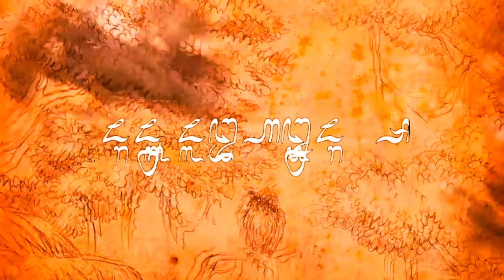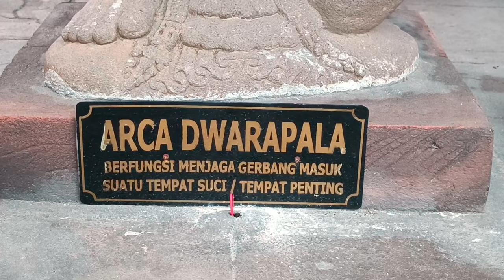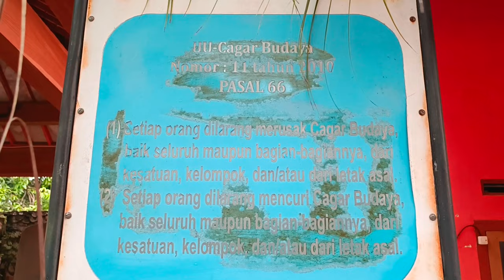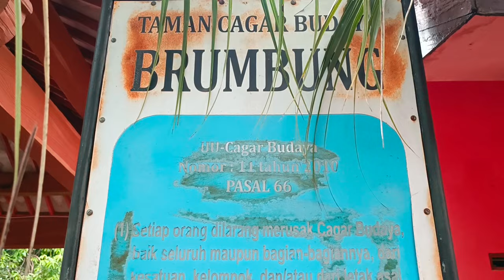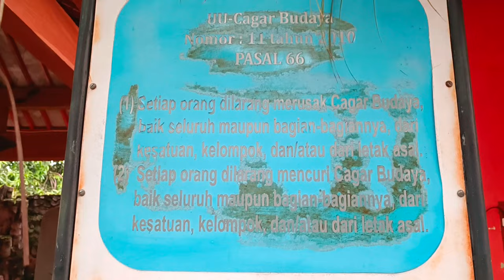Musium Kerajaan Medang Kahuripan Desa Brumbung Kepung Kediri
Kupas Penemuan Prasasti Ngeneng 1 dan 2 dan Artefak-artefak Kuno
Situs petirtaan Geneng ditemukan Pada tanggal 3 Juli tahun 2020 yang lalu. Kronologi Penemuan situs petirtaan Geneng ini, ditemukan secara tidak sengaja oleh warga beserta Bapak Sulton beliau selaku Kepala Dusun Kebon Agung Desa Brumbung Kecamatan Kepung.
Pada saat mereka sedang melaksanakan kegiatan kerja bakti dikawasan ngeneng ini, yaitu membuat proyek kolam renang untuk wahana anak anak.
Pada saat penggalian berada kurang lebih dikedalaman 2 sampai 3 meter dibawah permukaan tanah,  mereka secara tidak sengaja mereka dikejutkan dengan temuan struktur bangunan yang tersusun dari batu bata kuno. Darisinilah Sejarah situs Geneng bermula.
Situs Petirtaan Geneng disebut juga sebagai Candi Ngeneng Kali Tempur. Situs Petirtaan ini berdekatan dengan Kawasan Wisata Kali Tempur, tepatnya berada di Dusun Kebonagung Desa Brumbung Kecamatan Kepung Kabupaten Kediri Provinsi Jawa timur Indonesia.
Situs Petirtaan Geneng diperkirakan sebagai situs Peninggalan Kerajaan Kadiri.
Struktur Situs Petirtaan ini berbentuk kotak dengan susunan batu bata dengan Ornamen Relief Orang Naik kuda. Kalau kami menyebut ornamen ini. Orang sedang menaiki seekor Kebau. Dan dilengkapi dengan Jalwarad pancuran air yang menambah keindahan situs petirtaan ini.
Diduga Petirtaan ini memiliki arsitektur khas Era Kerajaan Kadiri. Pasca dieskavasi Situs petirtaan ini pun dijadikan salah satu destinasi wisata baru di kecamatan Kepung Kabupaten Kediri.
Pengelola Kawasan Cagar budaya dan kawasan wisata sejarah dan edukasi dan taman bermain ini terus berbenah selepas masa pandemi covid 19 yang lalu. Dikawasan ini juga sudah dilengkapi dengan Wahana Kolam renang berupa bendungan atau kolam kali tempur Stand warung warung, rest area, gazebo, toilet dan tempat ganti baju, parkir dan lain lain. Sehingga menjadi salah satu destinasi wisata yang recommended untuk kita kunjungi.
Situs ini, diperkirakan berasal dari peninggalan Kerajaan Kadiri, memiliki 4 Jalwarad pancuran air yang masih berfungsi dan satu Pancuran air yang berornamen Orang sedang menaiki seekor kerbau. Situs petirtaan ini selalu dipenuhi air jernih yang berlimpah, serta pada masing-masing lubang Jalwarad selalu memancarkan air yang berasal dari saluran Arung air yang berada ditimur situs ini.
Para Arkeolog menduga bahwa Struktur Bangunan ini diperkirakan berasal dari abad ke 11 sampai dengan abad ke 14 yaitu era kerajaan Majapahit.
Dikawasan situs Geneng ini dipercaya banyak terdapat situs situs peninggalan era Kerajaan Kadiri.
Terbukti dari banyaknya penemuan penemuan Artefak berupa Prasasti Ngeneng 1 dan prasasti Ngeneng 2, 2 patung Dwarapala, 3 Yoni, 1 Kala, 1 patung dewa Brahma, 2 Jeding atau tempat air, Watu dakon, dan banyak terdapat pecahan pecahan artefak diarea ini.
Ahli Geologi Teknik Geofisika ITS, mengatakan aktivitas vulkanik Gunung Kelud setinggi 1.731 meter diatas permukaan laut (MDPL) hingga saat ini menimbulkan letusan eksplosif berupa letusan yang dahsyat saat Erupsi.
Diduga Akibat erupsi gunung Kelud di masa lalu dari waktu ke waktu mampu mengubur situs ini kurang lebih 2 sampai 3 meter dibawah permukaan tanah.
Pasca penggalian, maka para arkeolog mendapatkan kesimpulan bahwa struktur ini adalah struktur pemandian kuno yang diperuntukkan untuk raja raja Era Kerajaan Kadiri.
Menurut kepala dusun setempat Air petirtaan ini akan berubah warna kebiru biruan pada saat malam hari, pada hari hari tertentu tuturnya.
Situs ini tercatat dalam prasasti Geneng Dua pada abad ke-14.
Namun demikian, tidak ada catatan dan registrasi peninggalan kuno Hindia Belanda dan Inggris sejak tahun 1800-an.
Jika terkubur saat letusan besar Gunung Kelud tahun 1919. Belanda pasti mencatatnya.
Situs ini Kemungkinan tersembunyi saat terjadi letusan Gunung Kelud pada 1500 an.
Ditempat yang sama ini warga juga menemukan prasasti dari jaman kerajaan yang berbeda.
Prasati Geneng I pada era Raja BAMESWARA tahun 1050 sampai dengan 1128 masehi dan prasasti Geneng II pada era Ratu TRI BUWANA TUNGGA DEWI tahun 1251 sampai dengan 1329 masehi.
2 Prasasti tersebut lengkap dengan ukiran aksara Jawa kuno di sekelilingnya. Prasasti ini biasa disebut warga setempat dengan sebutan Watu Tulis sekarang disimpan di Balai Desa Brumbung.
Kepala Bidang Sejarah dan Purbakala Dinas Pariwisata dan Kebudayaan (Disparbud) Kediri memastikan bahwa PETIRTAAN KUNO itu termasuk dalam benda yang diduga cagar budaya (ODCB).
Terkait temuan tersebut, pihaknya menyerahkan kepada BPCB Jawa Timur untuk observasi dan penelitian lebih lanjut.
Kepala Dinas Sejarah dan Purbakala mengatakan, penggalian kedua dilakukan Dinas Pariwisata dan Kebudayaan Kabupaten Kediri ini meminjam alat dari Dinas Pekerjaan Umum untuk mempercepat pekerjaan di lapangan.